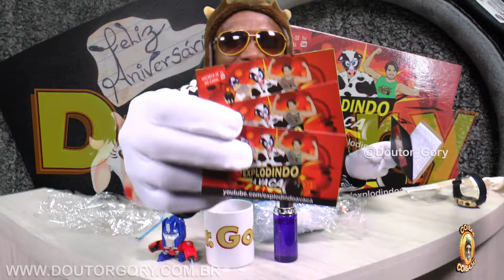Unboxing Phone Bluetooth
Unboxing Phone Bluetooth Prêmio do Canal Explodindo a Vaca
Vejam o prêmio que eu ganhei no dia do meu Aniversário no Bigo Show do Canal Explodindo a Vaca, primeiro Bingo Show peça sua cartela pelo Instagram e concorra ao próximo.

Intagram: @Doutor_Gory
Fecbook: @Doutor_Gory

Remessas:
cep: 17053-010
Bauru - SP

Colaborações;
Caixa Econômica Federal
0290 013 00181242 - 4